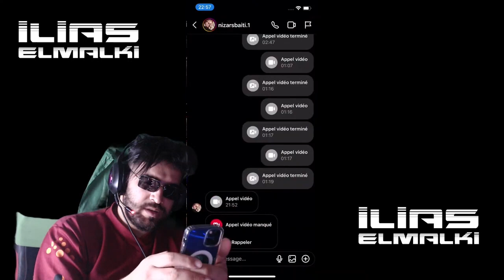إلياس المالكي كيطلب سماحة من نزار سبيتي 🤣 ilyas elmaliki vs Nizar